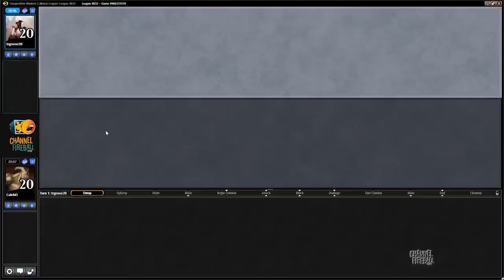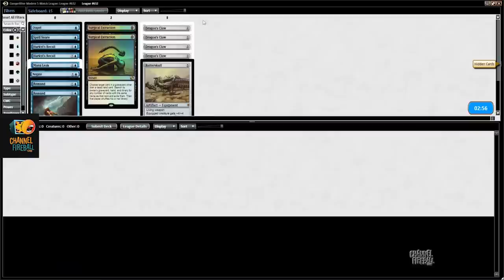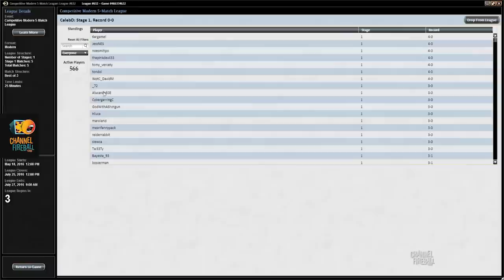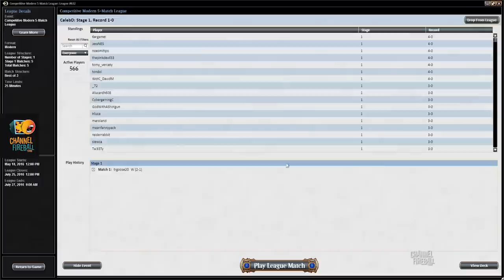Channel CalebD - Modern UR Delver (Match 1)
Delver is a mainstay of Legacy, but can it succeed in Modern? Caleb puts the archetype to the test.